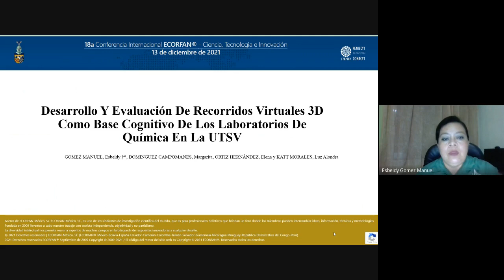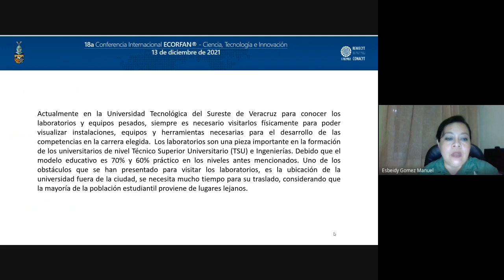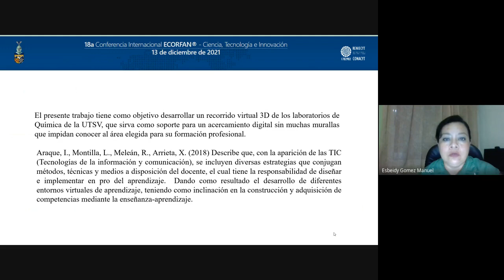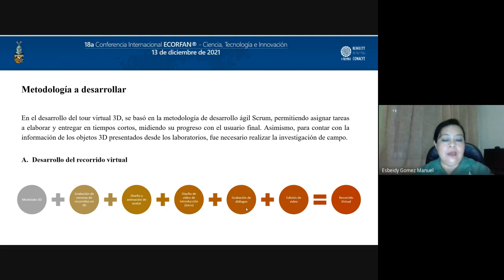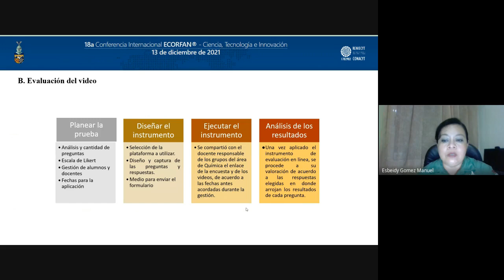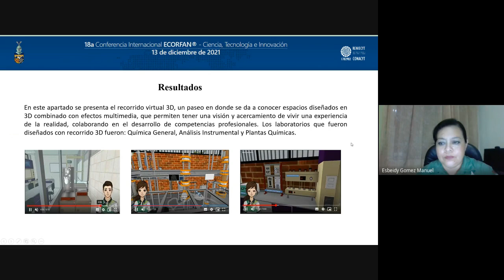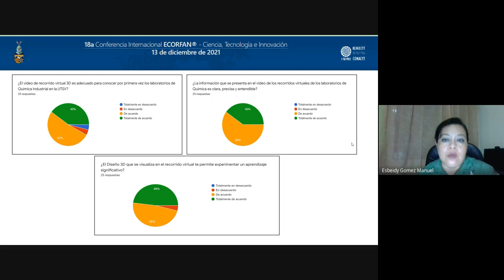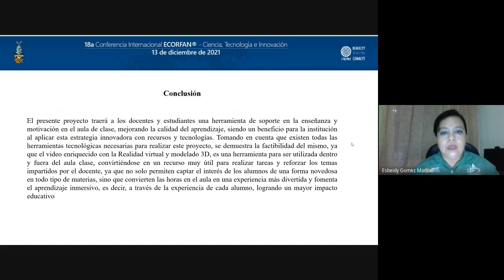Development and evaluation Of 3D virtual tours as a cognitive basis of the chemistry laboratories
GOMEZ-MANUEL, Esbeidy, DOMINGUEZ-CAMPOMANES, Margarita, ORTIZ-HERNÁNDEZ, Elena and KATT-MORALES, Luz Alondra, Development and evaluation Of 3D virtual tours as a cognitive basis of the chemistry laboratories at UTSV, ECORFAN, Conference, 2021, C-18: 13´26´´